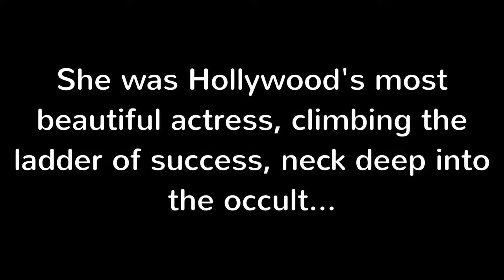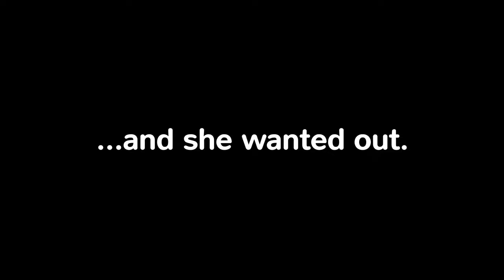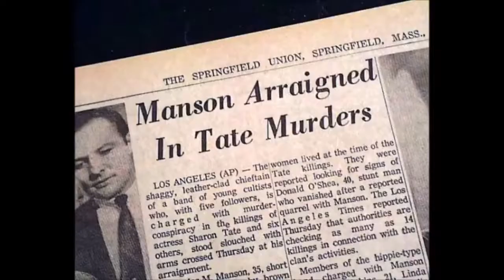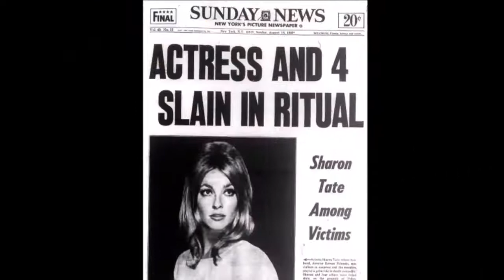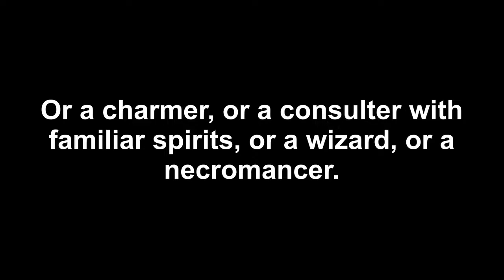John Todd on the Sacrificial killing of Sharon Tate